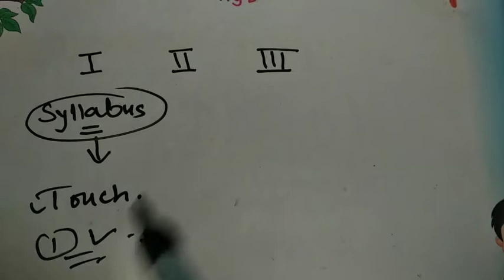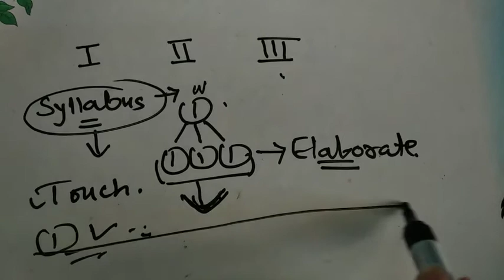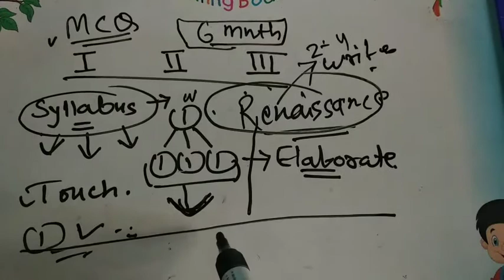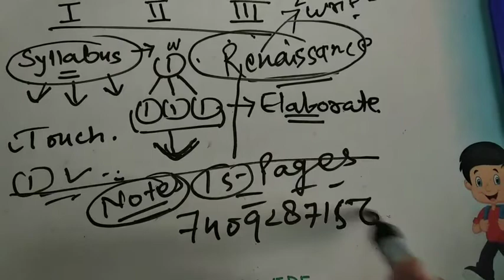Ukpsc Syllabus how to prepare subject English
Bestnotestutorials.com
UKPSC ACF,
UKPSC Syllabus,
UKPSC Result,
UKPSC ARO,
UKPSC Interview,
UKPSC ARO Syllabus,
UKPSC Samiksha Adhikari,
UKPSC Assistant Professor, Interview Date,